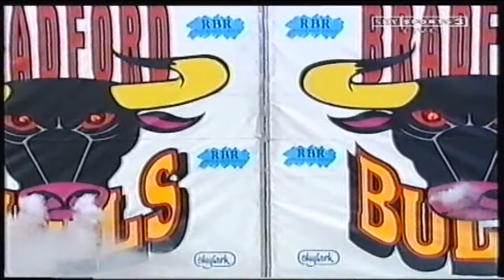BullsTV Throwback | Bradford vs Hull FC (2001)